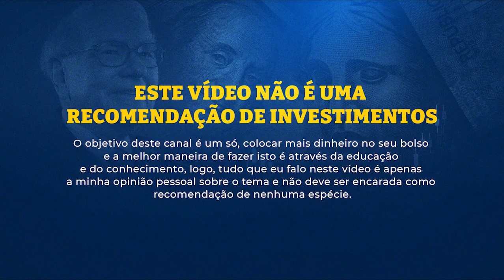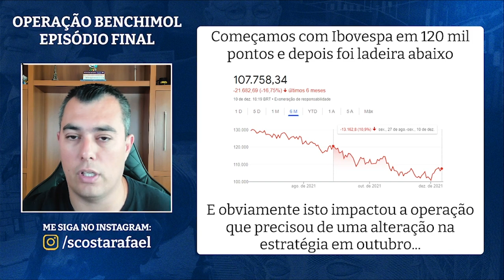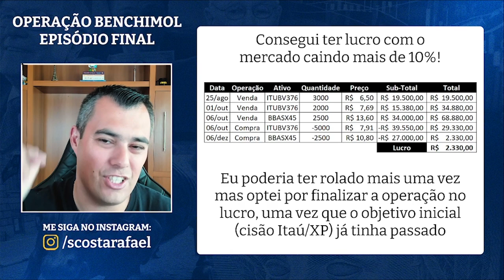Operação Benchimol Finalizada! Veja aqui o que aconteceu!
Veja aqui como eu consegui lucrar mesmo com o mercado caindo 10%!
👇👇👇 INFORMAÇÕES IMPORTANTES 👇👇👇

00:00 - Operação Benchimol - Episódio Final
00:55 - Início da operação em Agosto/2021
01:20 - Alteração da estratégia
02:21 - Tabela com as movimentações que aconteceram na operação
04:48 - Motivo da finalização da Operação Benchimol

🏆 LINKS IMPORTANTES

Em agosto, eu fiz a Operação Benchimol, que foi uma operação com opções do Itaú baseada no evento de cisão da XP e do Itaú.

Infelizmente o resultado não foi como o esperado devido as condições do mercado atual mas isto não é um problema, pois fiz uma a rolagem destas opções para opções do Banco do Brasil em Outubro

E agora em Dezembro, eu finalizo esta operação com LUCRO mesmo com o mercado caindo 10%, assim como foram finalizadas com lucro as Operações Putin e Castello Branco.

Então confira e comentem para mim, o que acharam!